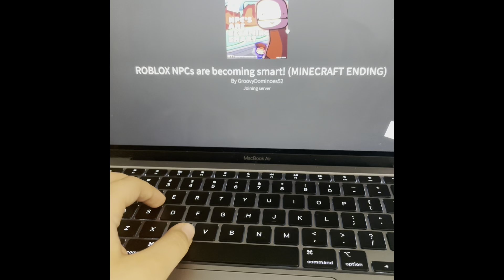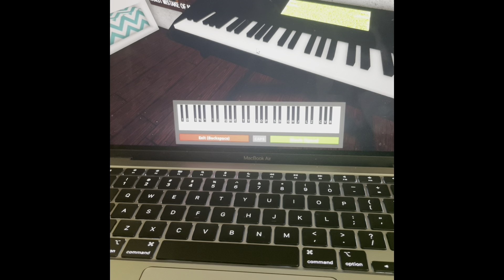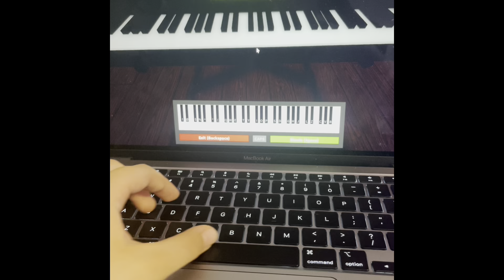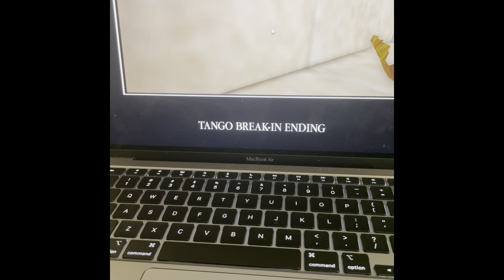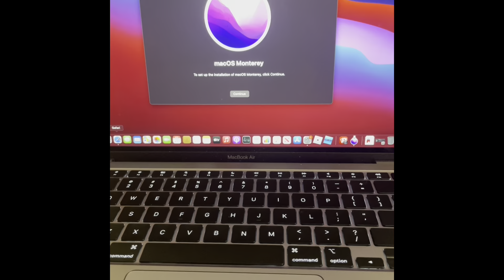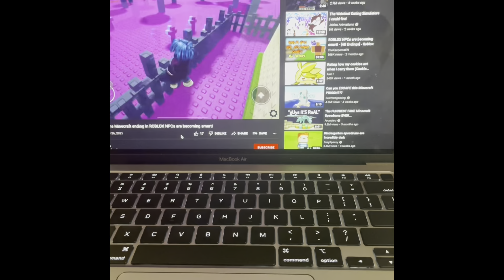Roblox npcs are kinda smart